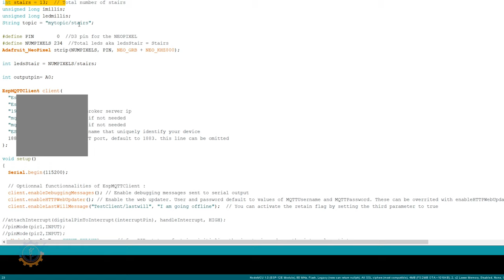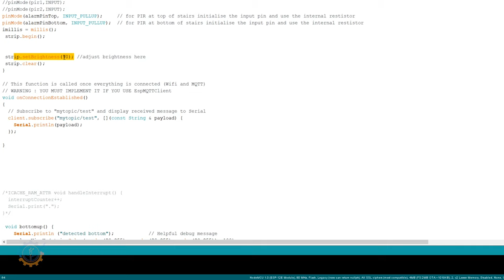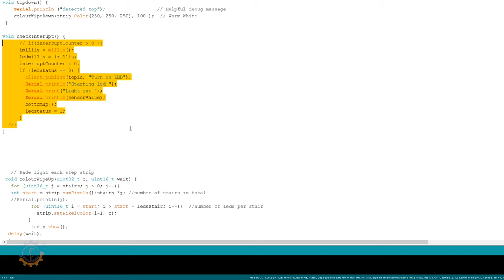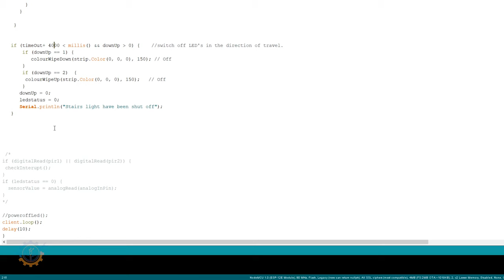Motion sensor RGB Led light stairs project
How to build a RGB led system with PIR sensor for stairs

I quickly show my build of the RGB led stairs. This with 2 motion sensors attached.

The build is simple. Use 2 pins on the ESP8266 to the PIR sensors and 1 pin controlling the leds. Code included and free of use.

I used some input from this page but switched out the code parts and the diagram. Read instructions on my github for it!!

And modified it to work with an ESP8266.

If you want or need help shout out in comments and Il try to help: If many people state "do a schematics" i will do it! :)

RGB Leds list:

RGB Leds used in video:

5v 30A PSU

Dupont Crimper tool

Crimping tool and stripper

Dupont terminal kit

Dupont Wire

Pir sensors mixed:

Steemit if you want to read more!